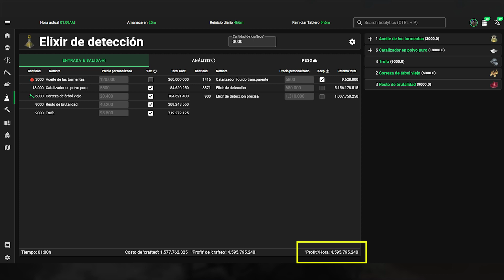GUÍA DE TRUFAS - ELIXIR DE DETECCIÓN - BDO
[00:00 - 00:49] Intro
[00:49 - 02:55] Profit
[02:55 - 04:18] Explicación rotación
[04:18 - 04:34] Ty for watching
[04:34 - 07:05] Rotación